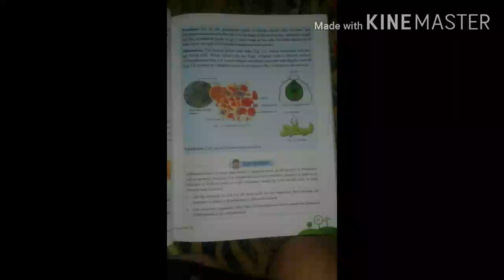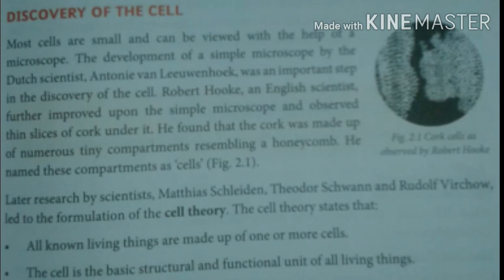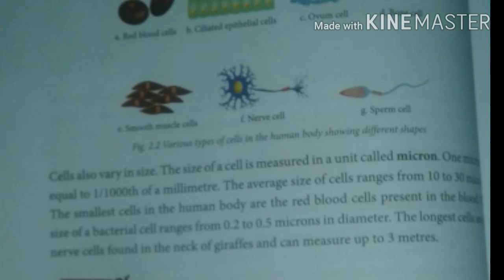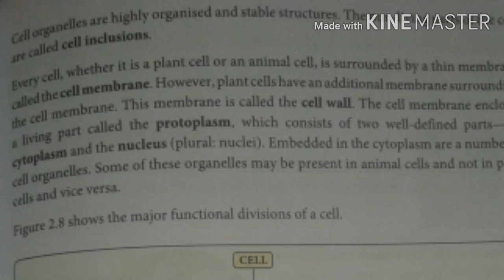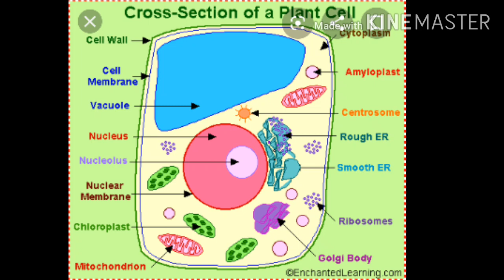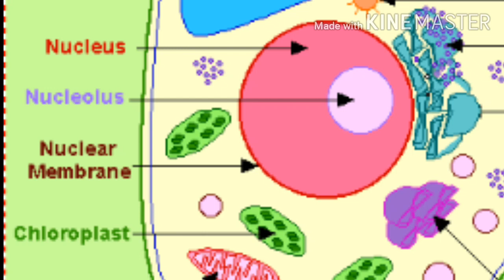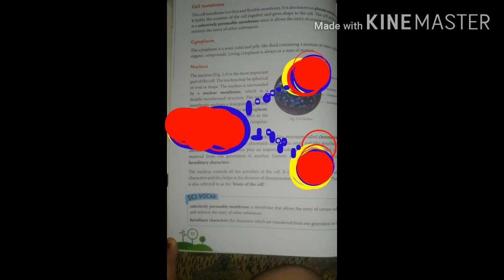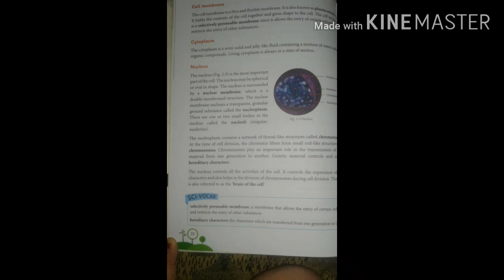ICSE CLASS 6 BIOLOGY CHAPTER 2 THE CELL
Must watch full vedio